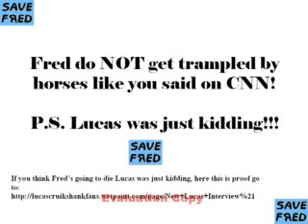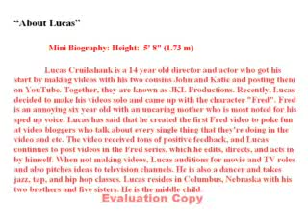Fred 411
Yayy my 2nd Video!!! I made this video a while ago so I don't know if ALL of the information is correct, sorry if it isn't!!! Again I DO NOT own the pictures!!! I used many sites...well I hope you like it!!!
-Tess SUB 4 SUB???